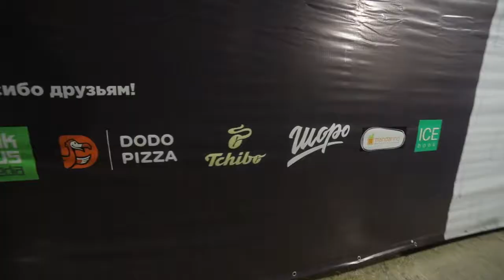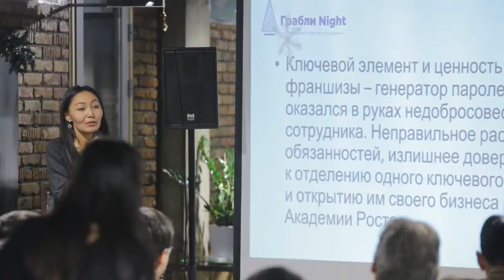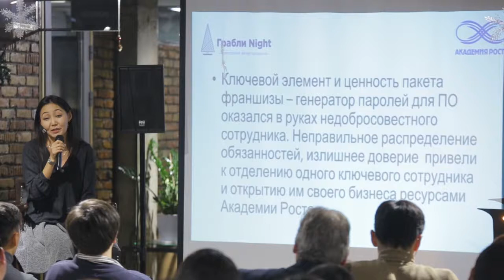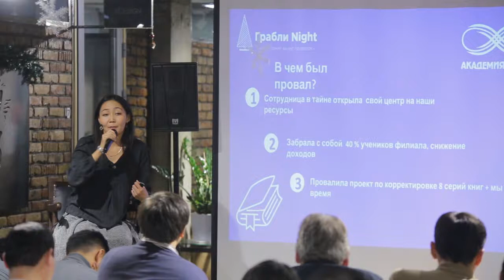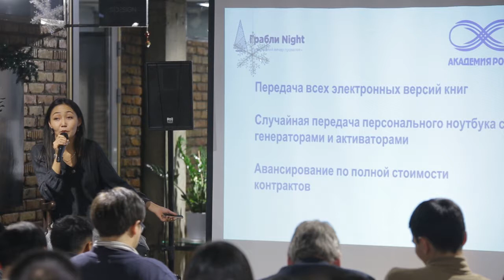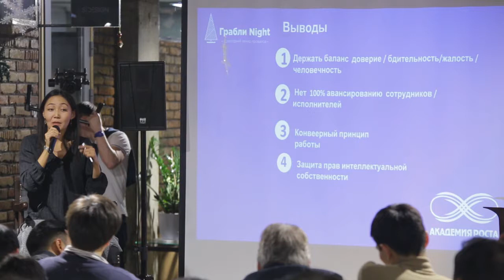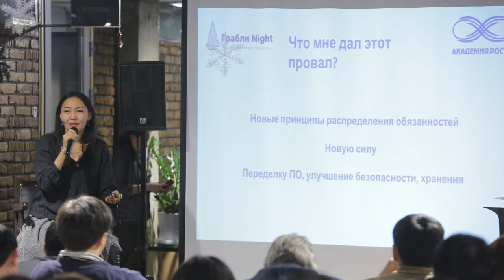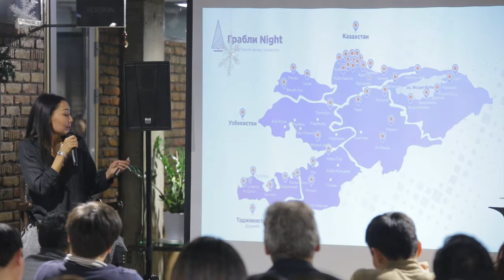Грабли Найт Сайкал Асылбекова